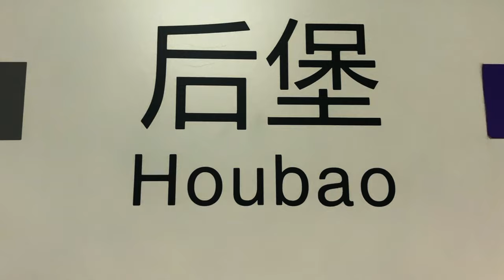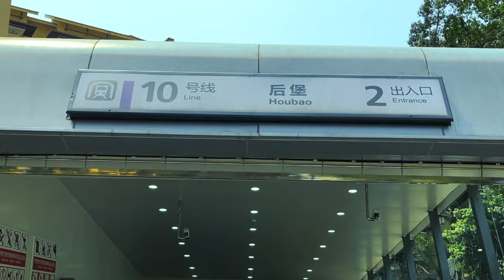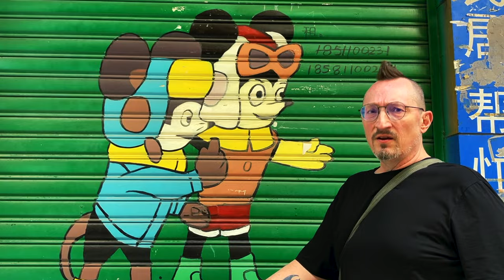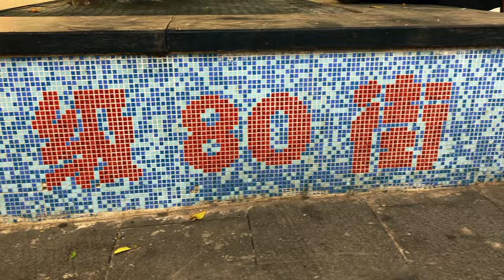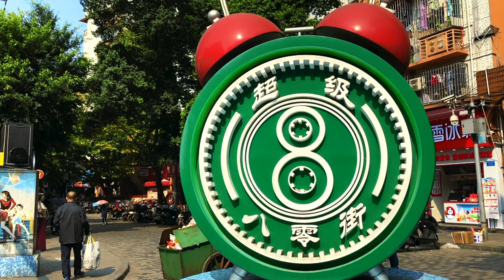What CHINA Was Like - 𝗖𝗵𝗼𝗻𝗴𝗾𝗶𝗻𝗴 𝗣𝘂𝗻𝗸 - 重庆朋克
Chongqing is a savage land that bears most sumptuous of fruits.
But if you want to partake, you're gonna need some help.

Chongqing has the most sophisticated Metro system in the world,
navigating steep cliff faces and deep undergrounds across 304 stops and counting.

And Chongqing Punk is taking you to every one of them.
I'm your host Western Toilet.
And this is Stop by Stop.

Peter and Emily have lived in China since 2011 and reside in the magical city of Chongqing. We make films, comics, music, animation, interview and talk shows, vlogs, live chat and other modern content.

Chongqing Punk on Xiaohongshu (Little Red Book)

Watch THIS if You Like CHINA
I think this is what's happening in CHINA
THIS is How BAD it is in CHINA 🇨🇳 - 中国的情况就是这么糟糕
 - 𝗖𝗛𝗢𝗡𝗚𝗤𝗜𝗡𝗚 𝗖𝗛𝗜𝗡𝗔 🇨🇳